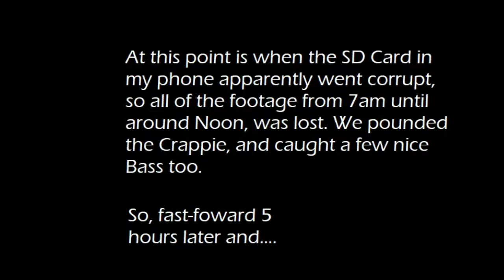WE absolutely WRECKED 'EM - Crappie and Bass Fishing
It's time to get back on the water with my good buddy Charlie, and this time, we are fishing a lake that is new to me! We got on em early, and stayed on em all day, catching 25 total fish. I lost most of the footage due to a corrupt SD card, but I hope you enjoy us catching some chunky Crappie and Largemouth Bass!